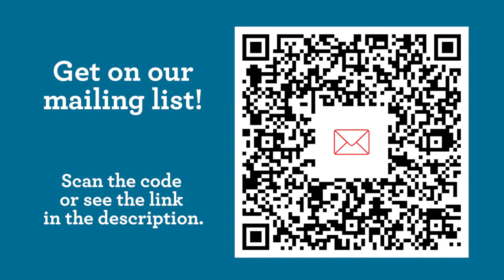Fall Percussion Ensemble Concert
UTM Department of Music presents the Fall Percussion Ensemble Concert

On Sunday, November 5th @ 1pm in Blankenship Recital Hall, UTM Music Presents the Fall Percussion Ensemble Concert! There will be selections from Steve Reich, Glenn Kotche, Alexis C. Lamb, and many others! Come out and enjoy!

Timestamps

“Clapping Music” by Steve Reich 19:27
“Clapping Music Variations” by Glenn Kotche  21:43
“Matters/Mind” by Alexis C. Lamb 28:40
“Ritual Music” by David Skidmore 36:34
“Omphalo Centric Lecture” by Nigel Westlake 50:43
“Death Wish” by Gemma Peacocke 1:00:23
“Eye Irascible” by Steve Riley 1:16:00